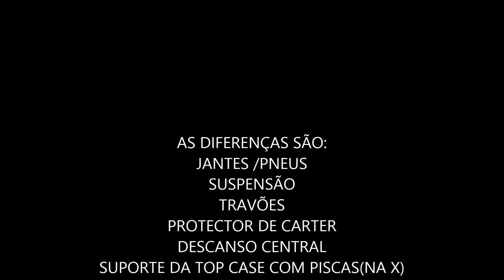As diferenças entre as Benelli TRK502 e a TRK 502X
Um pequeno video para que se possam conhecer as diferenças entre as conhecidas Benelli trk e a nova trk X
Atenção que a transmissão também é mais curta que a trk normal